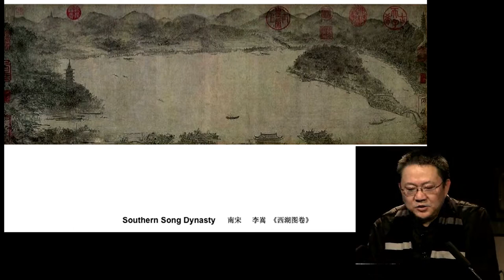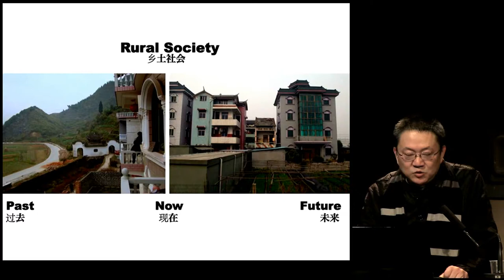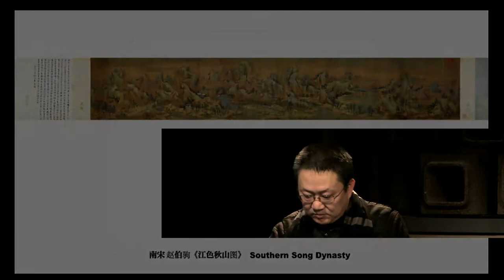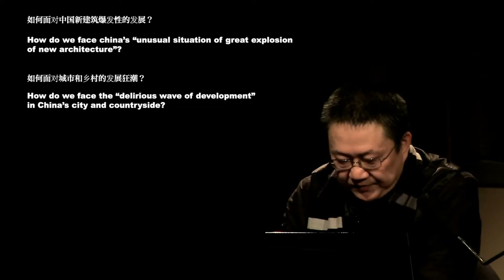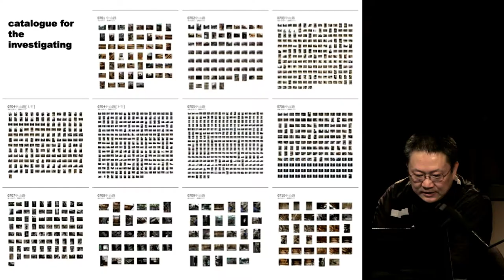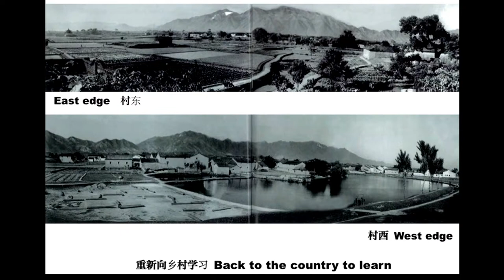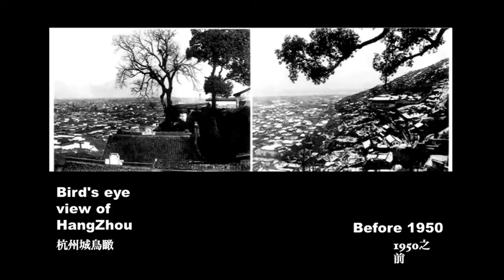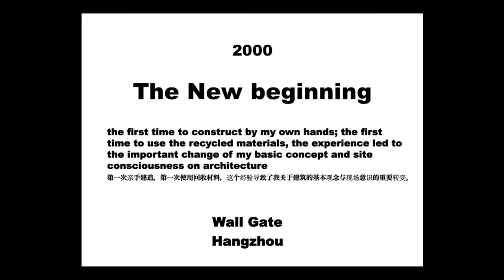Wang Shu EN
The inaugural lesson by Wang Shu will be released at the end of 2012 in French and English : please give us your email address to be informed when the book is available

Wang Shu has given the inaugural lesson at the Ecole de Chaillot, the training department of the Cité de l’architecture et du patrimoine, on 31 January 2012. He is quite familiar with the Cité where he has been hosted twice : as a laureate of the Global Award for Sustainable Architecture* in 2007 and for a public conference in the frame of the series “Entretiens de Chaillot” in 2008, thanks to the cooperations operated by the Observatoire de l’architecture de la Chine contemporaine**. It was a real pleasure for us to learn that he was awarded with the Pritzker Prize, considered as the Nobel prize for architecture. Wang Shu proves that the architect looking for a qualitative architecture, city and landscape design must re-discover the tradition, understand it, and transcend it, while heritage is so often destroyed at a large scale in his country.

Wang Shu graduated in architecture at the South-East University in Nanjing and was awarded a PhD from Tongji University in Shanghai in 2000. He founded Amateur Architecture Studio with his wife Lu Wenyu in 1998 in Hangzhou where he is directing the Department of architecture at the China Academy of Art that they have created in 2003. His projects have been published in many magazines and exhibitions worldwide (among others in the exhibition “Positions” curated by the Cité de l’architecture et du patrimoine in 2008) and earned him several awards since 2003 in China and in other countries, like the Grande médaille d’or de l’Académie d’architecture in France in 2011.

After learning on site the traditional building techniques from craftsmen during the 1990’s, he has built several equipments for cultural facilities with a very sensitive and poetic interpretation of the traditional building techniques while using at the same time very contemporary architectural forms : the library of Wenzheng College at Suzhou University (2000) with TONG Ming, Contemporary Art Museum in Ningbo (2005), Five Scattered Houses in Ningbo (2006), Tiles Garden at the Venice Biennale (2006), Ceramic House in Jinhua (2007).

Besides the traditional building techniques he is interpreting also the traditional forms and uses in his projects in order to create a continuity with the tradition which is often lost in China : high-rise housing (2006) and revitalization of Zhongshan road (2009) in Hangzhou, Tengtou-Ningbo Pavillion at the Expo in Shanghai (2010). Wang Shu compares himself to a classical painter : he cares always about the relations between building, landscape and nature in his projects : Xiangshan campus of the China Academy of Art in Hangzhou (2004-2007), History Musuem in Ningbo (2008). He is leading now a project for the revitalization of the harbor wasteland in Zhoushan with other Global Award laureates where he shows a profound attention to the site, its history and its previous uses and his interest in recycling.

The Ecole de Chaillot asked for the first time a foreign architect to give its inaugural lesson : this year Wang Shu accepted to explain his own understanding of the relation between creation, history and heritage, following the previous inaugural lessons given by Bernard Desmoulin, Alexandre Chemetoff, Jean-Marie Duthilleul, Jean Nouvel, Pierre-Louis Faloci, Patrick Berger, Henri Gaudin, Yves Dauge.

*Awarded by LOCUS Foundation at the la Cité de l’architecture et du patrimoine, partner of the Global Award